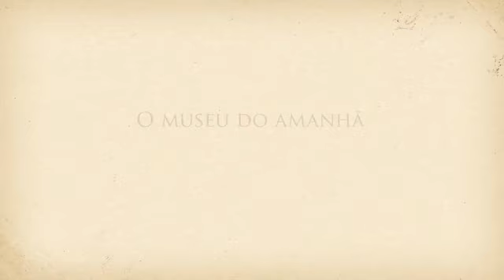Voando com o Demoiselle - Heitor Luiz de Menezes Neto